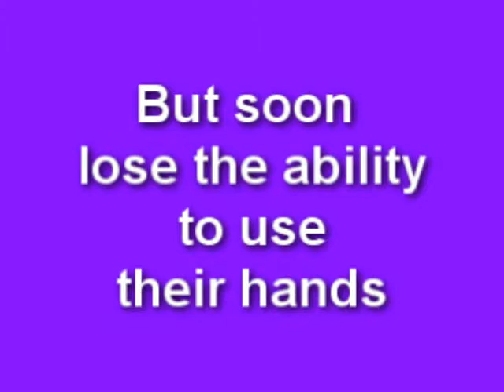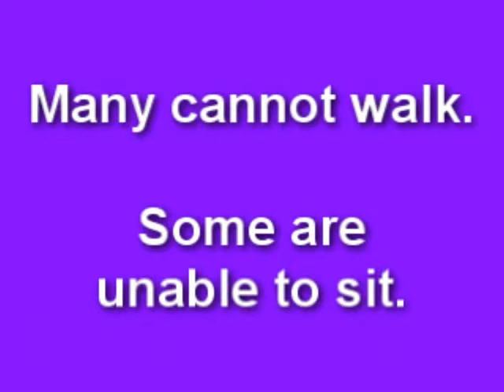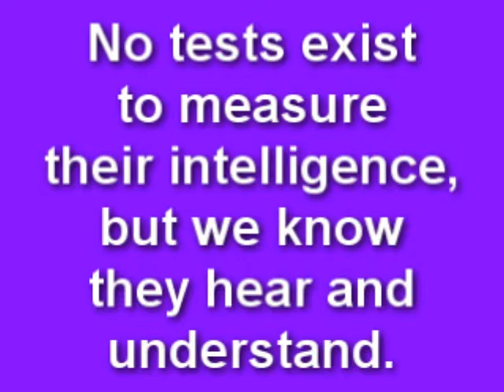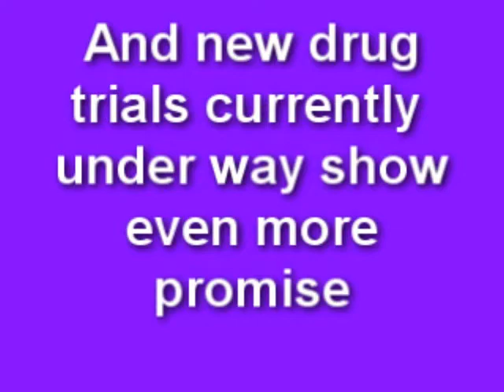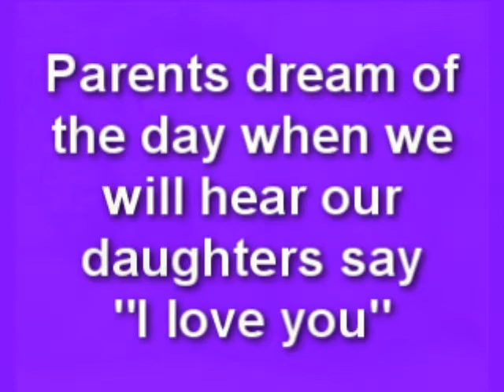Rett Awareness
Rett syndrome (RTT) is a devastating neurological developmental disorder that is seen in infancy and occurs almost exclusively in females. This video provides information and ways to help.